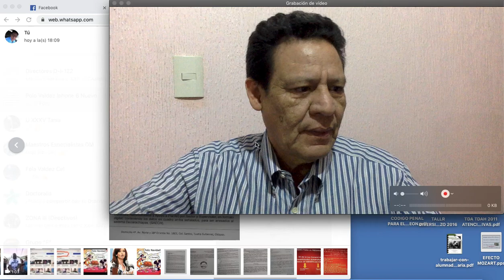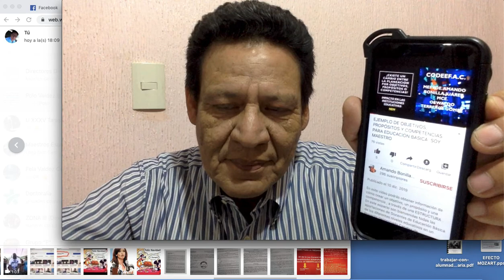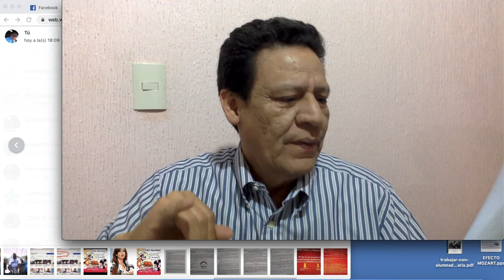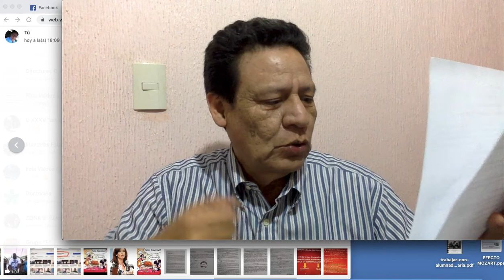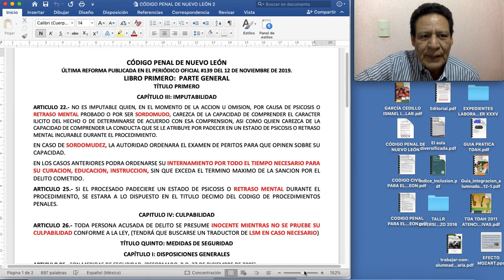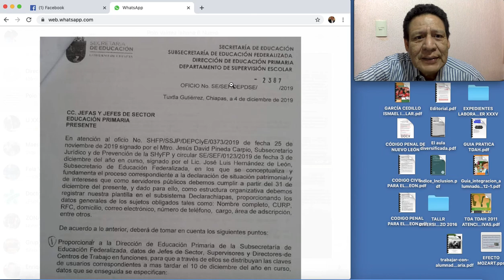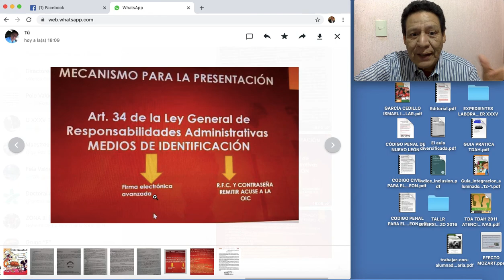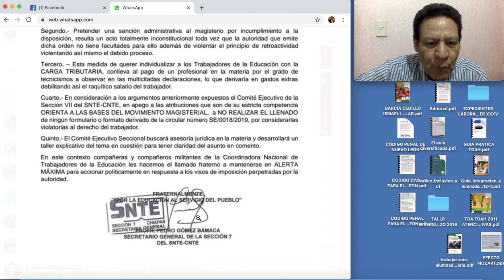DISCRIMINACIÓN A PERSONAS CON DISCAPACIDAD. DECLARACIÓN PATRIMONIAL DE LOS MAESTROS EN CHIAPAS ...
DISCRIMINACIÓN A PERSONAS CON DISCAPACIDAD. DECLARACIÓN PATRIMONIAL DE MAESTROS EN CHIAPAS ...

CÓDIGO PENAL DE NUEVO LEÓN
ÚLTIMA REFORMA PUBLICADA EN EL PERIÓDICO OFICIAL #139 DEL 12 DE NOVIEMBRE DE 2019.

LIBRO SEGUNDO ...
TITULO DECIMO SEPTIMO: DELITOS CONTRA EL HONOR Y LA DIGNIDAD DE LA PERSONA

CAPITULO V: DISCRIMINACIÓN (REFORMADO, P.O. 03 DE JULIO DE 2014)

ARTÍCULO 353 BIS.- COMETE EL DELITO DE DISCRIMINACIÓN QUIEN POR RAZÓN DE ORIGEN ÉTNICO O NACIONAL, IDIOMA O LENGUA, GÉNERO, EDAD, CAPACIDADES DIFERENTES, CONDICIÓN SOCIAL, CONDICIONES DE SALUD, EMBARAZO, RELIGIÓN, OPINIONES, PREFERENCIAS SEXUALES, ESTADO CIVIL O CUALQUIER OTRA QUE ATENTE CONTRA LA DIGNIDAD HUMANA Y TENGA POR OBJETO ANULAR O MENOSCABAR SUS DERECHOS HUMANOS Y LIBERTADES MEDIANTE LA REALIZACIÓN DE CUALQUIERA DE LAS SIGUIENTES CONDUCTAS:
I. NIEGUE A UNA PERSONA UN SERVICIO O UNA PRESTACIÓN A LA QUE TENGA DERECHO;
II. NIEGUE O RESTRINJA UN DERECHO LABORAL, LIMITE O RESTRINJA UN SERVICIO DE SALUD; O
III. NIEGUE O RESTRINJA A UNA PERSONA UN SERVICIO EDUCATIVO;
PARA LOS EFECTOS, DE LAS FRACCIONES ANTERIORES, SE ENTENDERÁ QUE TODA PERSONA TIENE DERECHO A LOS SERVICIOS O PRESTACIONES QUE SE OFRECEN AL PÚBLICO EN GENERAL. (REFORMADO, P.O. 03 DE JULIO DE 2014)

ARTÍCULO 353 BIS 1.- AL RESPONSABLE DEL DELITO AL QUE SE REFIERE EL ARTÍCULO ANTERIOR, SE LE APLICARÁ UNA PENA DE TRES MESES A UN AÑO DE PRISIÓN O DE VEINTICINCO A CIEN DÍAS DE TRABAJO COMUNITARIO, Y MULTA DE VEINTICINCO A DOSCIENTAS CINCUENTA CUOTAS.
AL SERVIDOR PÚBLICO QUE, EN EJERCICIO DE SUS FUNCIONES, POR LAS RAZONES PREVISTAS EN EL ARTÍCULO 353 BIS, NIEGUE O RETARDE A UNA PERSONA UN TRÁMITE, SERVICIO O PRESTACIÓN A QUE TENGA DERECHO, SE LE AUMENTARÁ EN UNA MITAD MÁS LA PENA DE PRISIÓN Y SE LE IMPONDRÁ LA DESTITUCIÓN E INHABILITACIÓN DE UNO A TRES AÑOS, PARA EL DESEMPEÑO DE CUALQUIER CARGO, EMPLEO O COMISIÓN PÚBLICA.

CUANDO EL DELITO SEA COMETIDO POR PERSONA CON LA QUE LA VÍCTIMA TENGA UNA RELACIÓN DE SUBORDINACIÓN LABORAL, LA PENA DE PRISIÓN Y LA MULTA SE INCREMENTARÁ EN UNA MITAD.

NO SERÁN CONSIDERADAS DISCRIMINATORIAS AQUELLAS MEDIDAS TENDIENTES A LA PROTECCIÓN DE LOS GRUPOS O PERSONAS SOCIALMENTE DESFAVORECIDOS.

ESTE DELITO SE PERSEGUIRÁ POR QUERELLA DE PARTE OFENDIDA.